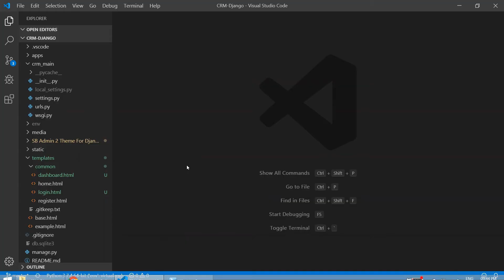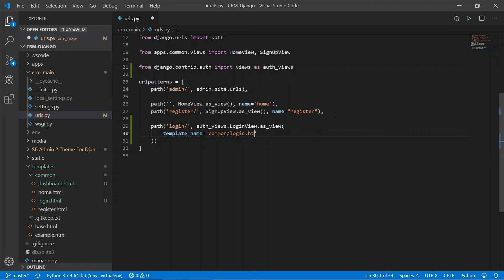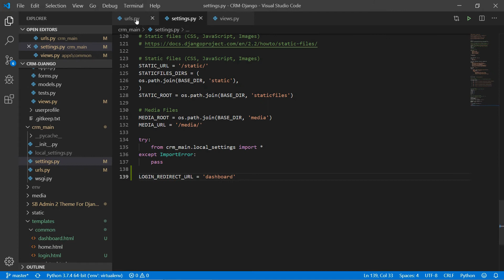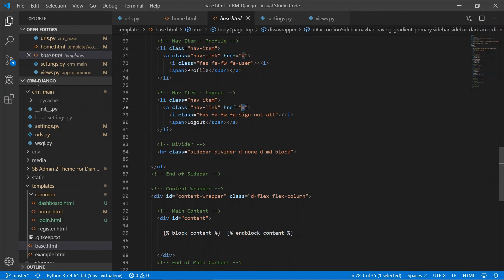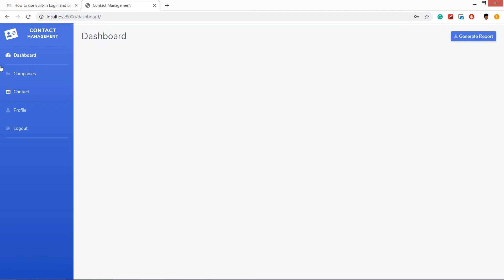Built-In Login and Logout Authentication System in Django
In this tutorial, we will learn how to create a Login Logout System using Built-in Authentication.